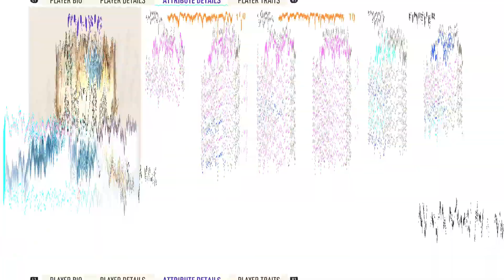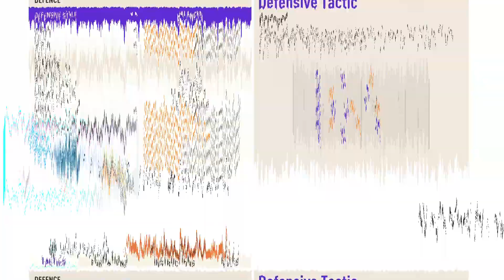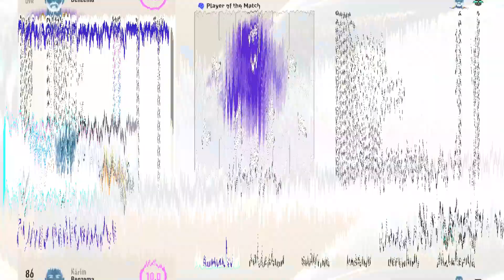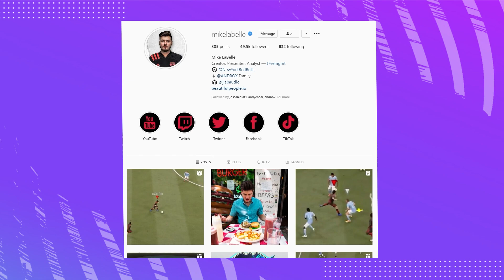the BEST "NEW" CHEAP ATTACKER in FIFA 22 ⭐️⭐️⭐️⭐️⭐️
the BEST "NEW" AFFORDABLE ATTACKER in FIFA 22

MY TWITCH AND PRODUCTION SETUP: